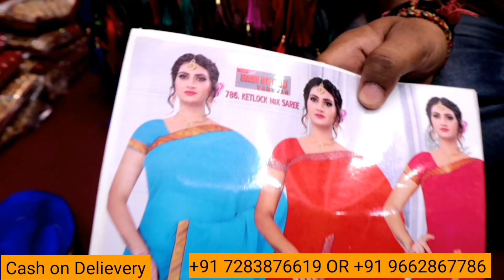सूरत से सबसे सस्ती साड़ियां यहां पर मिलेगी। Saree wholesale market || Saree Manufacturing